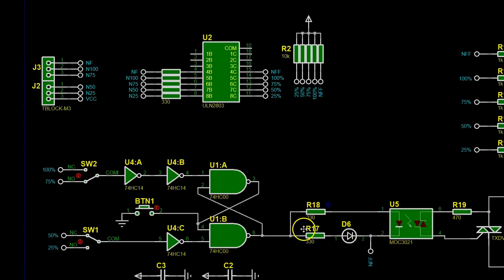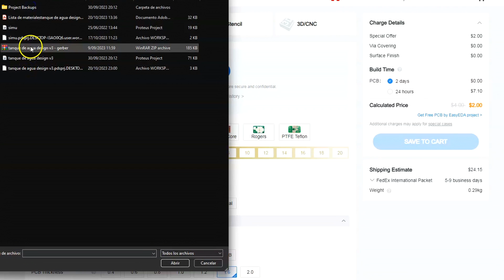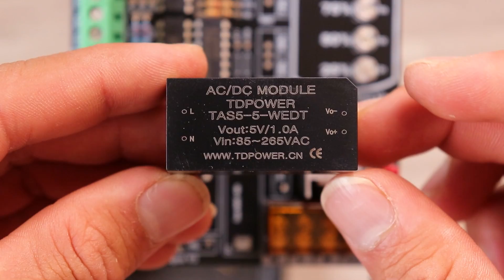HICE una TARJETA para CONTROLAR TANQUE de AGUA || FUNCIONA BIEN !!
🔎 $2 por PCB de 1-8 capas, obtenga JLCPCB $54 cupones para nuevos usuarios

                        Ó @electroall_

🔴ÍNDICE:
   🔻Introducción, 0:00
   🔻Funcionamiento del esquemático electrónico, 1:31
   🔻Ensamblaje PCB, 2:50
   🔻Explicación de las características, 5:06
   🔻Funcionamiento: 7:49